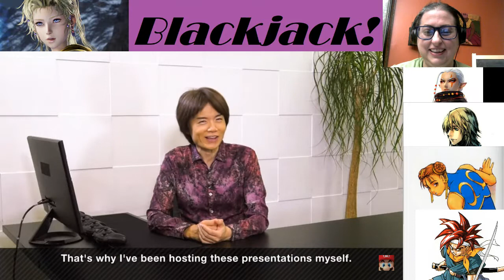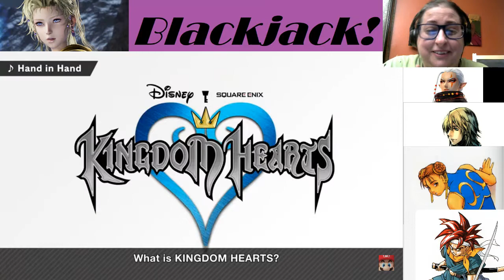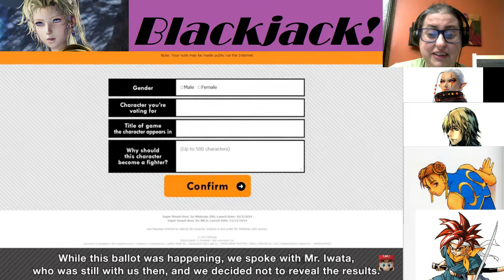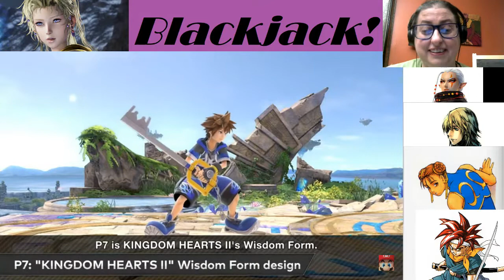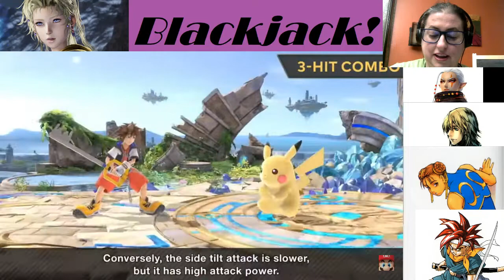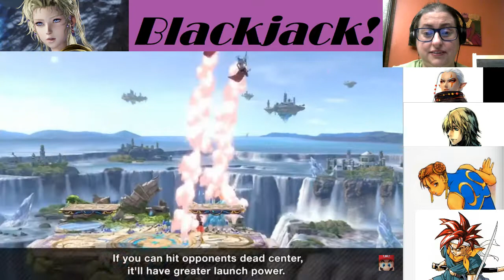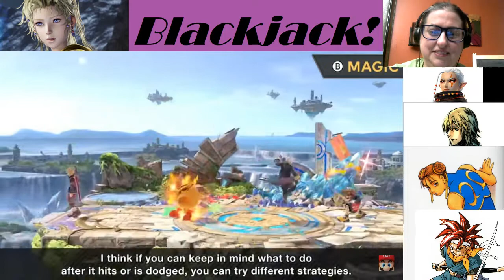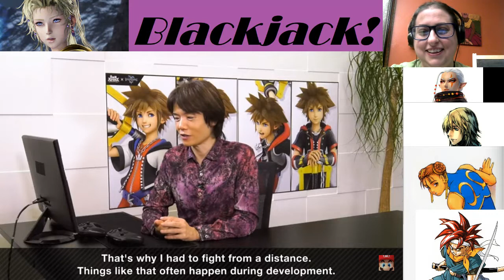Blackjack Reacts to FINAL SMASH DIRECT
Direct starts at 5:45, character trailer starts at 9:49

I'm really going to miss this game. Surely it'll still be there for everyone to play, but the way they wove hype and excitement is really something that they can never top, even in future installments. And I'm certain there'll be future Smash games, even if Sakurai is leaving.

Thank you, Mr Sakurai. Thank you, Mr Iwata! Thank you, everyone involved in the games represented in this massive experience. Ultimate really was Video Games: The Video Game, in a way that can never truly be replicated.